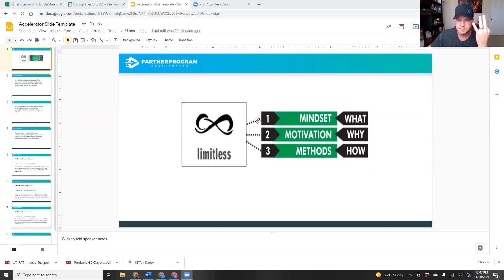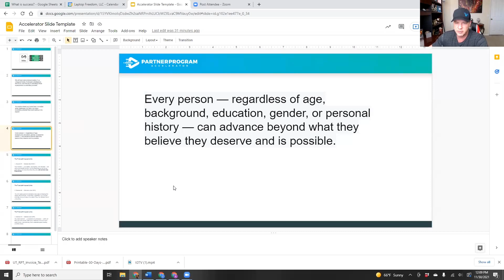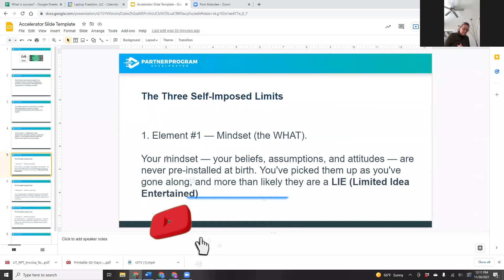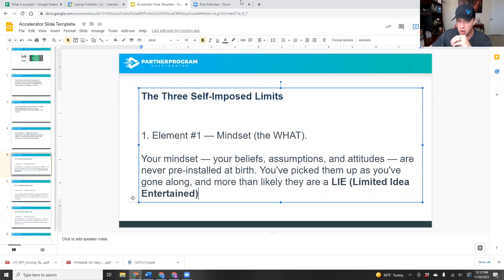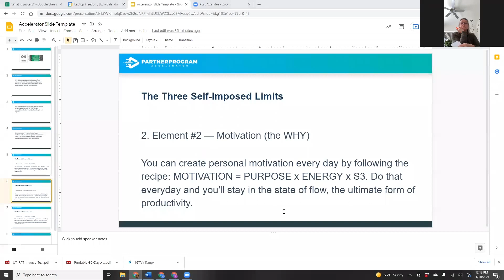Limitlessby Jim Kwik